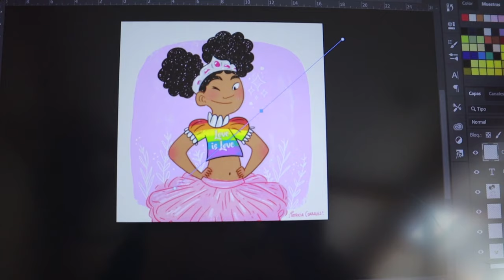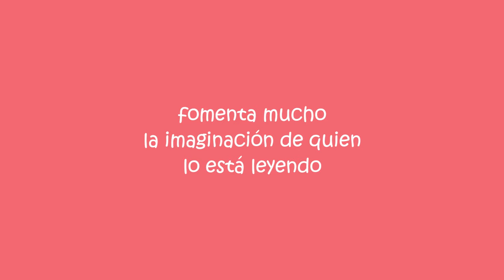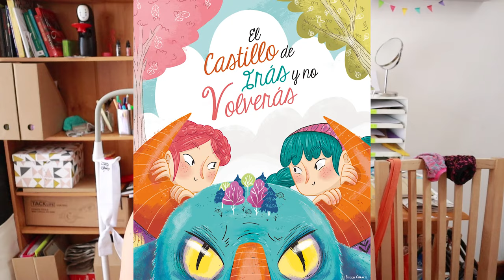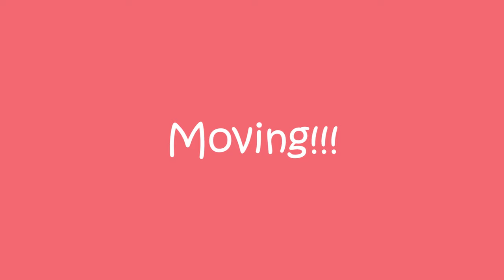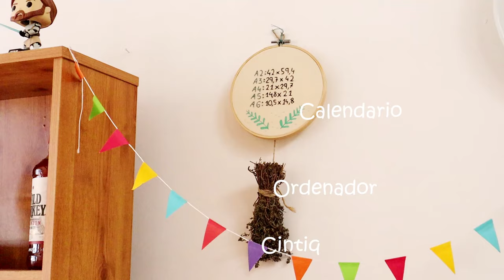Studio Vlog 03 || New techniques & House tour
Hi lovelies!

Me mudo! Os cuento un poco cómo están siendo los inicios de empaquetar todo. También el sentimiento de "no sentirse lo suficientemente buena" que he estado viviendo últimamente y un recorrido por mi casa actual para tener un bonito recuerdo de como esta bella la casita cabaña :)

Buena semana!
Patricia.

Materiales de vídeo:
FILMING SET UP:

✿ Flexible tripod.
✿ Adobe Premiere Pro
Musiquita:
THEME MUSIC:

THANKS!!